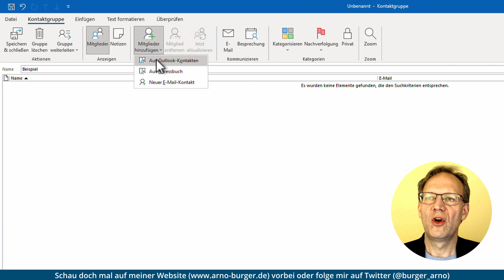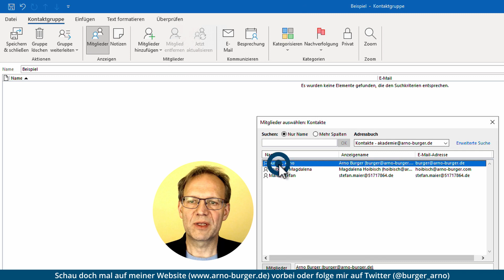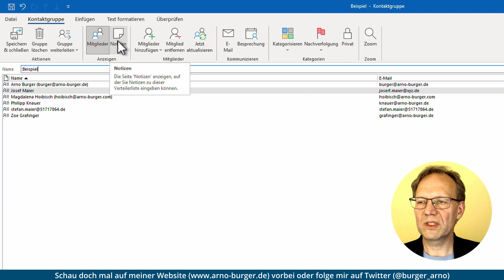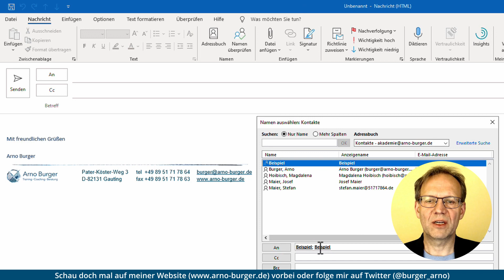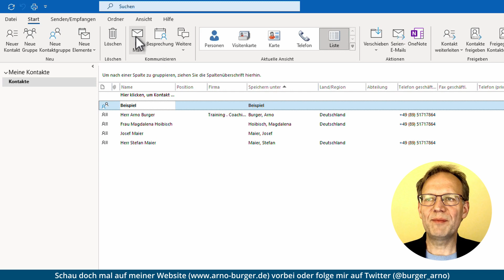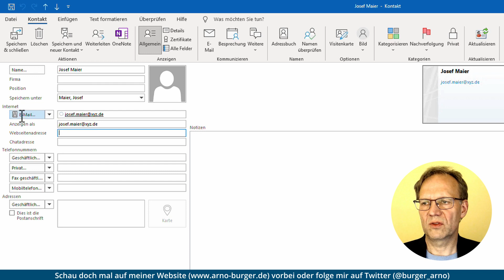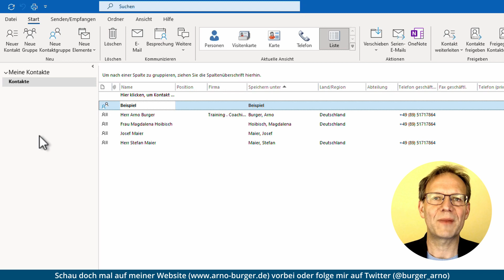SO erstellst DU eine VERTEILERLISTE (Kontaktgruppe) | Arno Burger | Outlook Tipps und Tricks #6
Verteilerlisten heißen in Outlook Kontaktgruppen. Sie lassen sich sehr leicht anlegen und ebenso einfach nutzen. Dass man sie auch aktualisieren und für den Versand an einen Teil der Personen auch vor dem Versand leicht auflösen kann, wissen viele nicht. Vorsicht: Persönliche Kontaktgruppen sind nicht geeignet, die E-Mail-Adressen der Empfänger zu verstecken. Sie werden beim Versand aufgelöst, sodass man jeden einzelnen Empfänger sehen kann.

Euer Arno

▬ Inhalt ▬▬▬▬▬▬▬▬▬▬▬▬▬▬▬

00:00 Intro und Überblick
00:39 Kontaktgruppe anlegen und E-Mail-Adressen aufnehmen
03:02 Nutzen einer Kontaktgruppe
04:44 Kontaktgruppe ändern bzw. Änderungen in die Kontaktgruppe übernehmen
06:57 Outro